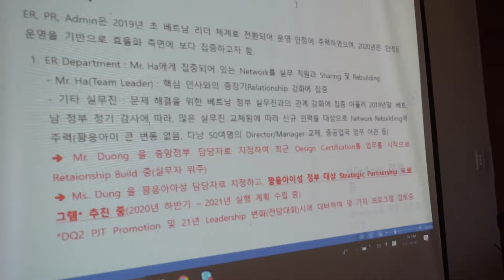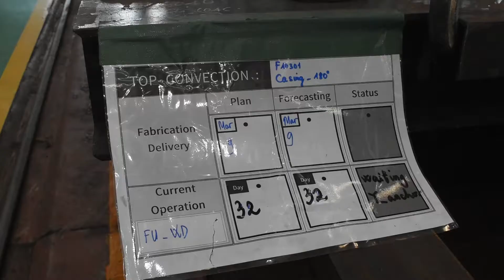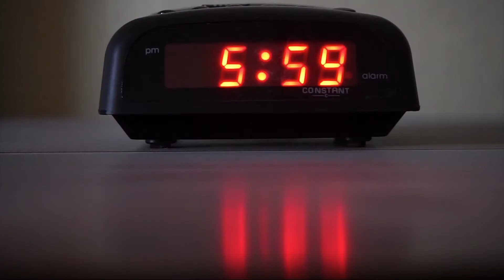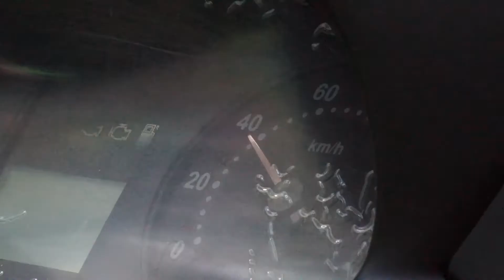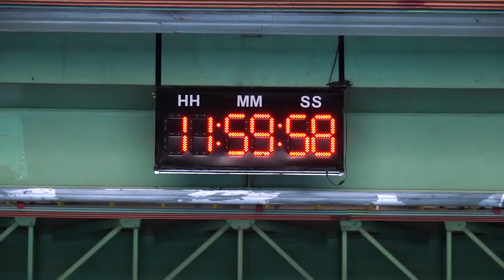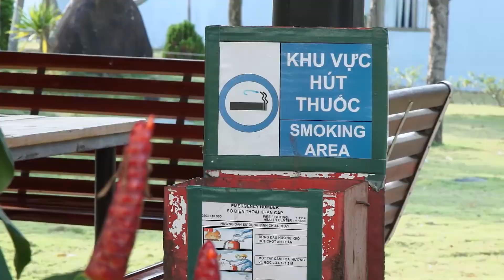DOOSAN VINA V11N33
1.      Chương trình hội thảo của các lãnh đạo và quản lý năm 2020 // Follow Up Session in 2020
2.      Cập nhật tiến độ sản xuất dự án Top Fire Heater của nhà máy Boiler // Top Fired Heater Project Update
3.      Một ngày làm việc an toàn của nhân viên Doosan Vina // An Excellent Day at Doosan Vina